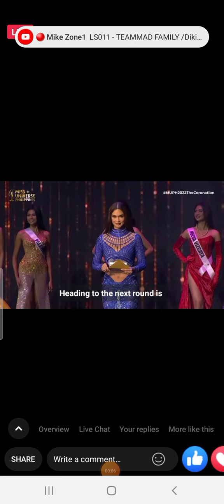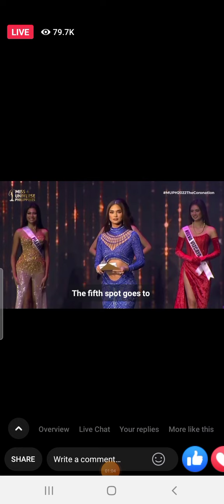Miss Universe Philippines top 10